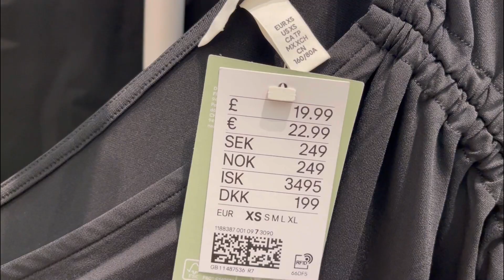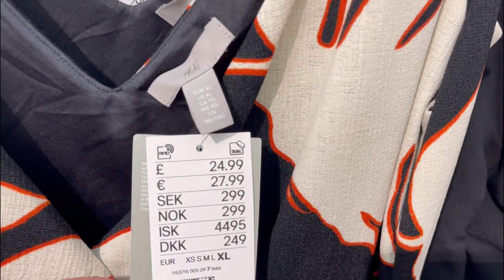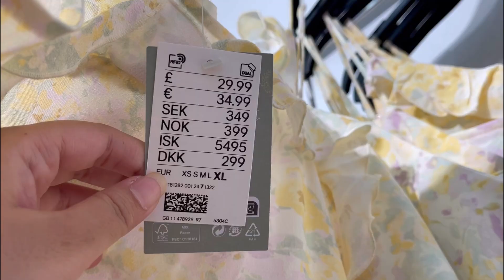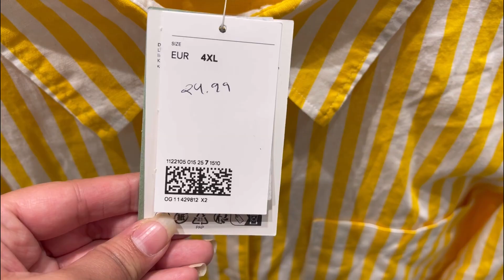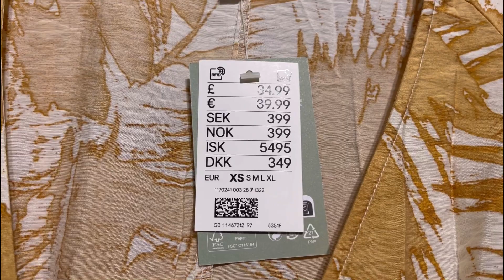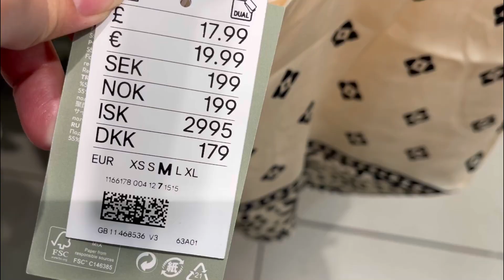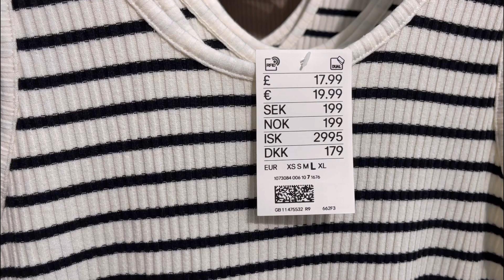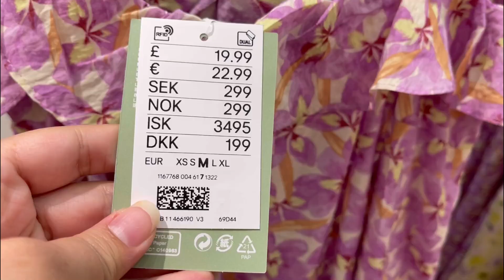H&M Haul Women’s New Collection May 2023